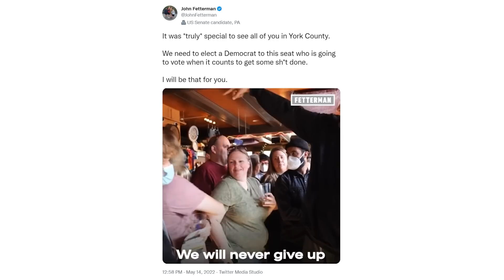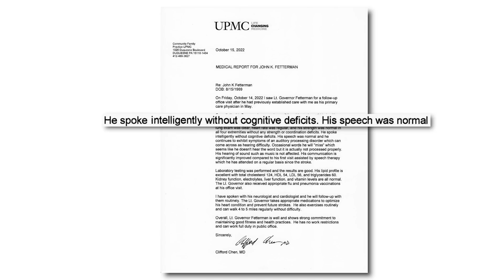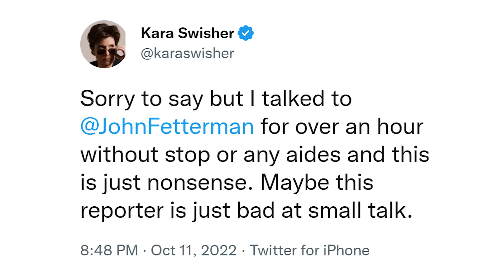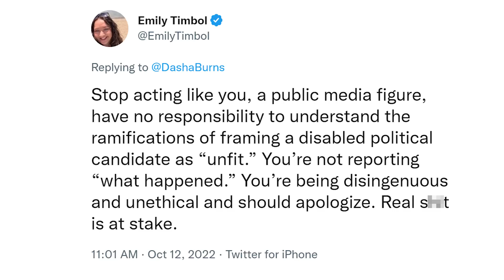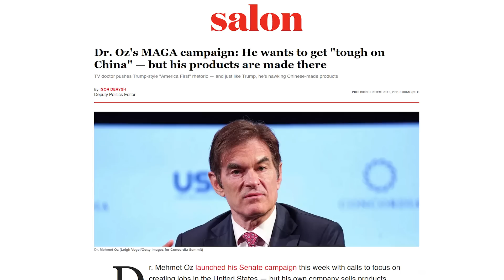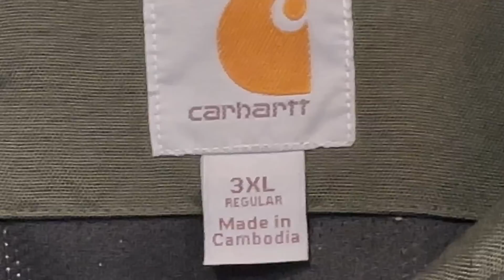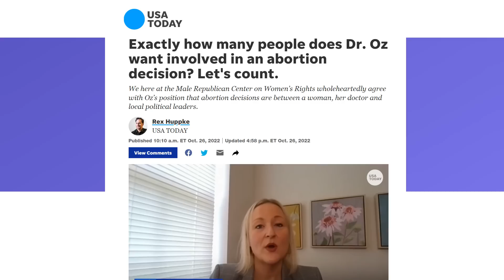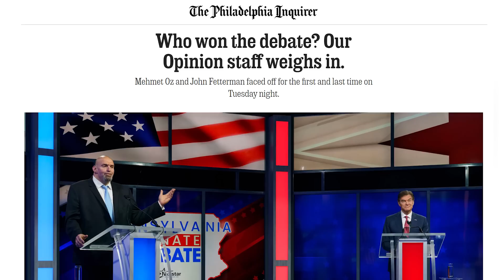The Fetterman-Oz debate: The Definitive Analysis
"Hi. Goodnight everybody."